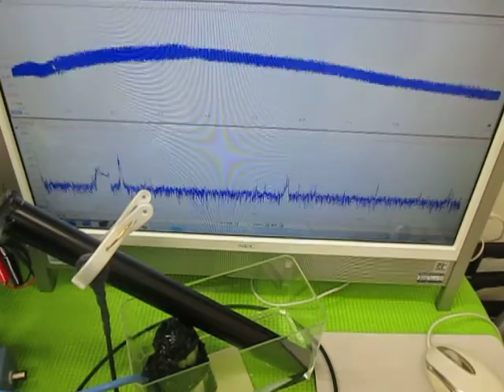音と超音波の組み合わせを利用した超音波制御技術 ultrasonic-labo